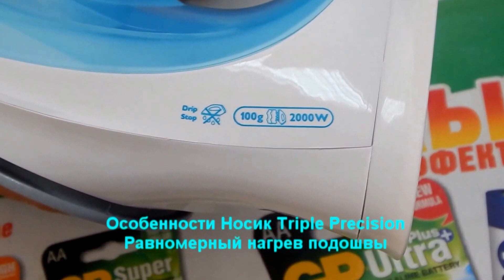Обзор на Утюг Philips GC1028/20 Распаковка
🌟🌟🌟 Сравнить цены и выбрать утюг можно по ссылкам ниже!!! 🌟🌟🌟
► 🌟 Россия

Безупречный внешний вид – это первый шаг к успеху. Благодаря паровому утюгу Philips GC1028/20 вы сможете добиться идеального результата за короткое время. Новая технология EasySpeed ускорит процесс глажения благодаря равномерному нагреву подошвы и постоянной подаче пара, а специальный носик Triple Precision поможет идеально справиться с труднодоступными местами.

SHA FOR ALL